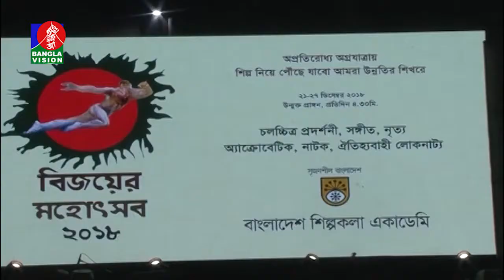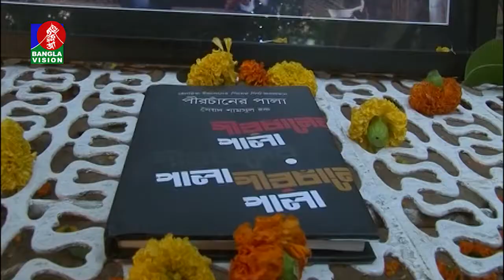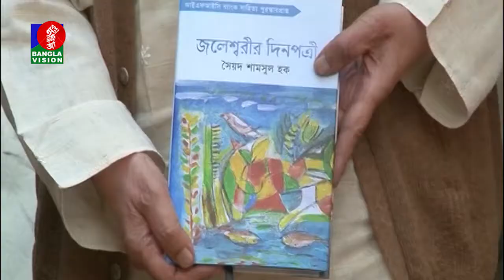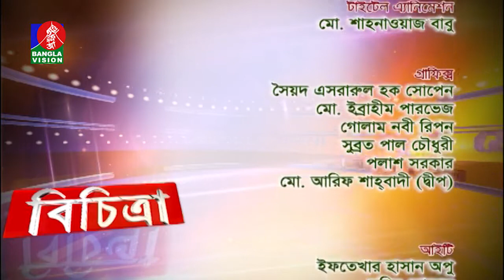Bichitra-বিচিত্রা | EP 314 | Abu Hanif |সাংস্কৃতিক আয়োজনের খবরাখবর নিয়ে বিশেষ অনুষ্ঠান|BV Program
channel.

BICHTRA | EP 314 | Bangla Spacial Program | BanglaVision Program | 2019